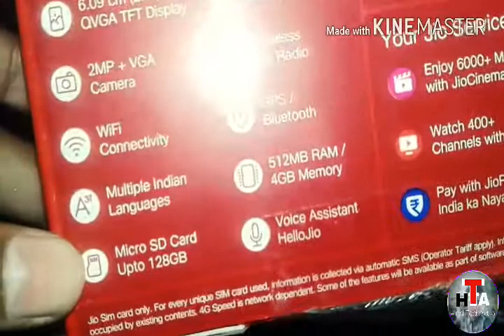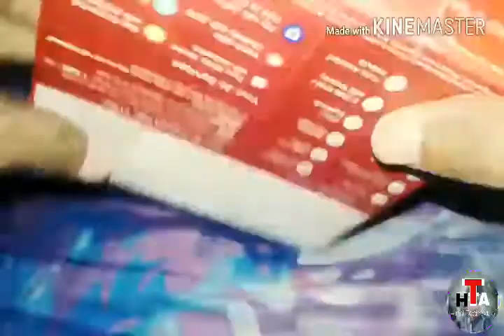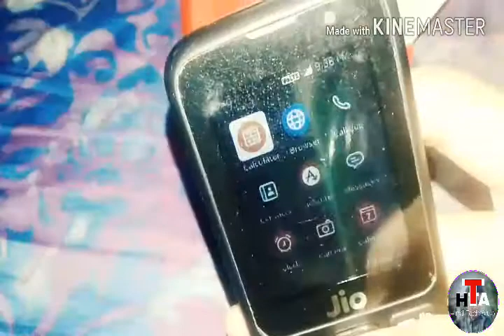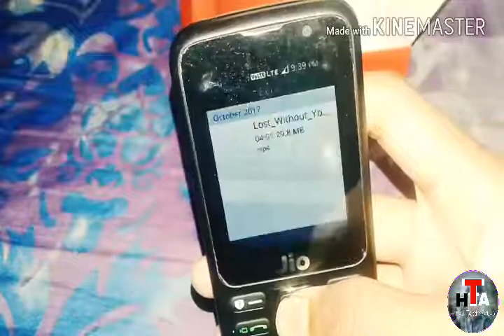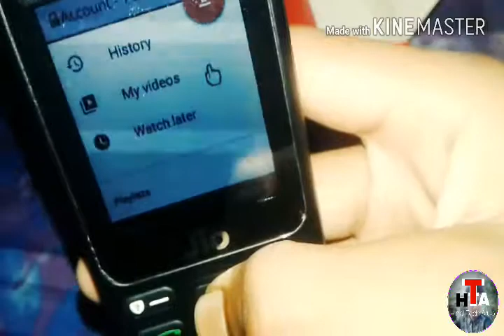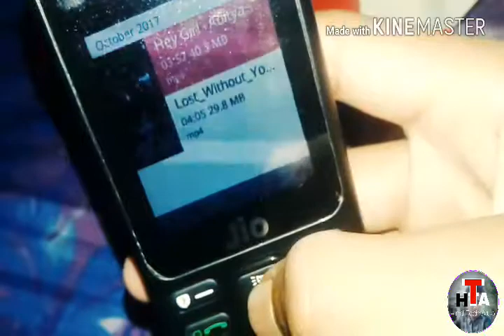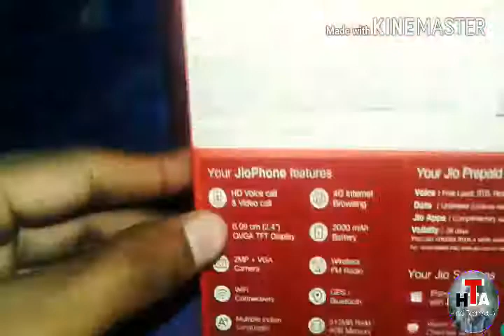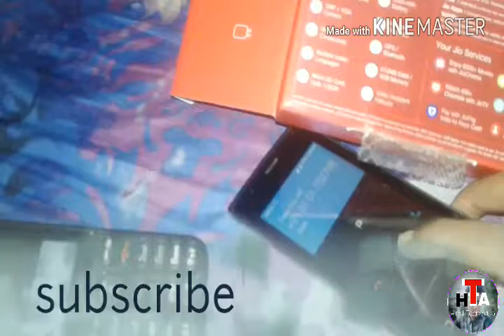Jio phone unboxing and full review